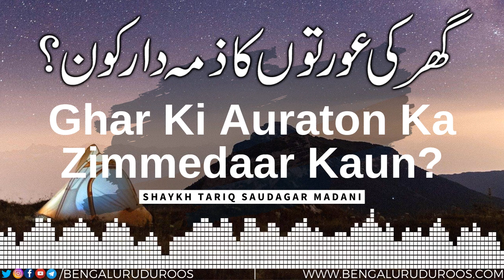Ghar Ki Auraton Ka Zimmedaar Kaun? | Shaykh Tariq Saudagar Madani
Topic: Ghar Ki Auraton Ka Zimmedaar Kaun?

This clip is taken from the lecture:
GHEERAT - Ahmiyat wa Ahkaam

٠٠٠٠٠٠٠٠٠٠٠٠٠٠٠٠٠٠٠٠٠٠٠٠٠٠٠٠٠٠٠٠٠٠٠٠٠٠٠٠